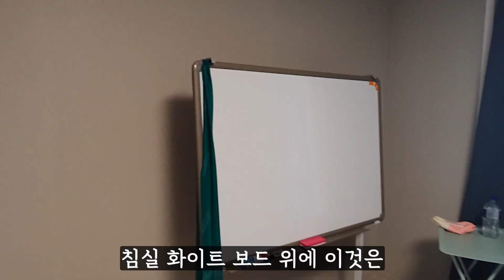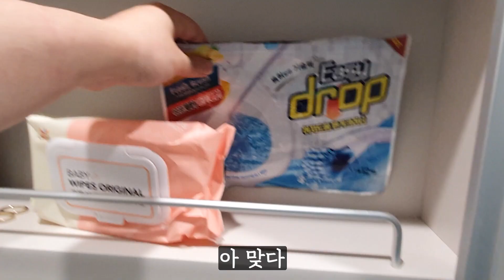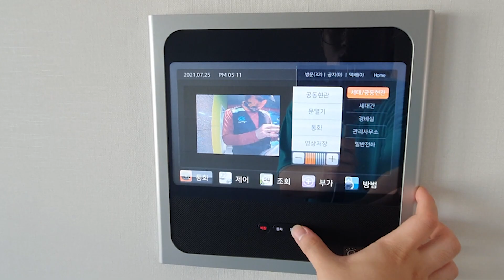누구도 알려주지 않는 자취 필수템 7가지! feat. 랜선 집들이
절대 후회없는 자취 필수템 7가지! *랜선 집들이
오늘은 10년 자취생의 랜선 집들이 영상입니다!